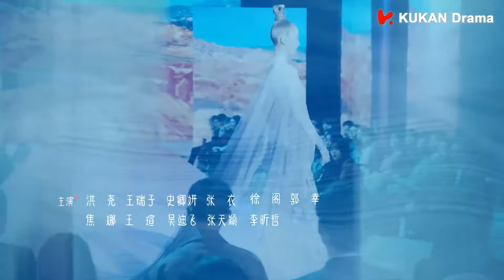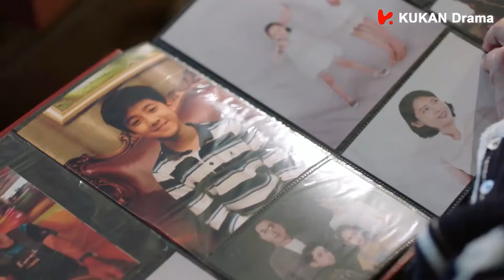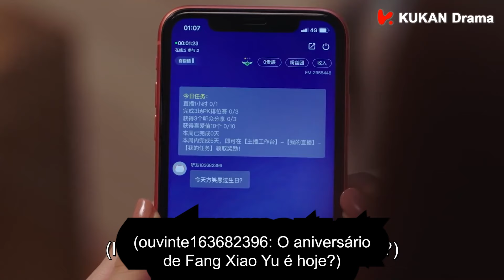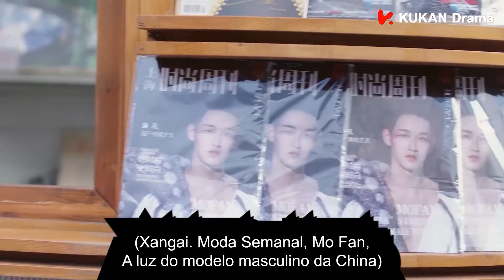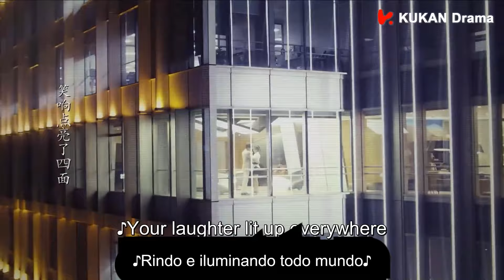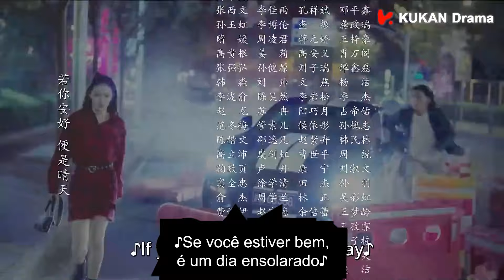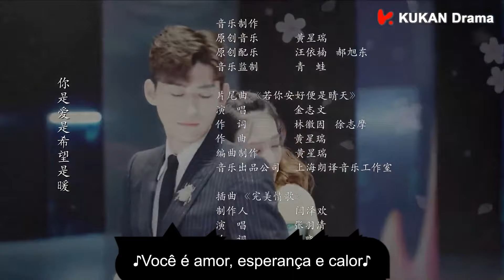O Sol da Minha Vida l Episódio 22 l Sunshine of My Life l 若你安好便是晴天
Sinopse:

Tang Ming Xuan, um dedicado gerente geral do Ming Yuan Fashion Group, está comprometido com seu trabalho, determinado a permanecer solteiro para se concentrar em sua carreira. Sua vida muda quando ele conhece Mo Fei, uma jovem vibrante apaixonada por bordados tradicionais e se preparando para estudar na Europa. Apesar de sua forte conexão, ambos seguem seus planos pré-determinados: ela vai para Paris, e ele fica na China para se concentrar em seus negócios. No entanto, o destino tem outros planos, reunindo-os novamente como parceiros de negócios e potencialmente algo mais.